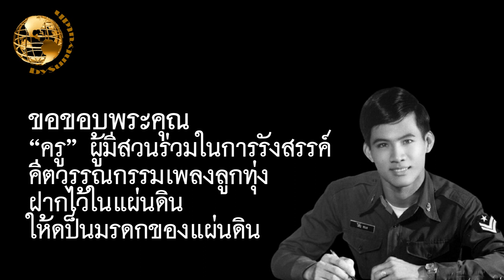วิไลพนม 37 เพลง เลือกเพลงฟังได้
00:00 ขอผมเถอะ
03:13  เข็ดแล้วคนลวง
06:28 คนงามอุดร
10:02 คนดิบ (คำร้อง ทำนอง พัฃีระ ตรีบุปผา)
13:01  คนอาภัพ
16:07 ครวญหารัก
21:31 คอยนาง
24:37 คำสั่งย้าย
28:07 คืนนี้พี่ติดเวร  (คำร้อง ทำนอง ชลธี ธารทอง)
31:45 ง้อคนใจดำ (คำร้อง ทำนอง ทินกร ทิพย์มาศ)
34:53 งอนก็งาม
37:30 เจ็บอกเจ็บใจ
40:29 เดชอีสาวลูกทุ่ง (คำร้อง ทำนอง กานต์ การุณวงศ์)
43:59 ต่ำกว่าดอกหญ้า
47:15 ธิดาสระบุรี
50:00 นักรบไกลแฟน
52:52 นักรบพ่ายรัก
56:15 ปั้นจิ้ม  (คำร้อง ทำนอง ป.ปฎิพัทธ์)
59:08 ผู้ชายขาดตลาด  (คำร้อง ทำนอง ทินกร ทิพย์มาศ)
01:02:09 ฝนสั่งฟ้า (คำร้อง ทำนอง ไพบูลย์ บุตรขัน)
01:05:21 ฝากหัวใจ
01:08:21 พยาบาลที่รัก
01:11:51 มนต์รักสิบล้อ (คำร้อง ทำนอง ชลธี ธารทอง)
01:14:57 เมืองกาญจน์บ้านเกิด
01:18:00 แม่ตาลเต้าอ่อน
01:21:18 รถเมล์สายเหนือ
01:24:35 รักแรกลพบุรี
01:27:16  วิญญาณ น.ป.ข.
01:30:59  วิวาห์จ่าโท (คำร้อง ทำนอง วิไล พนม)
01:34:41 เศร้าสามฤดู (คำร้อง ทำนอง ชลธี ธารทอง)
01:38:15 สารภาพผิด
01:41:47 สี่ปีกับความรัก
01:44:48 หมอกฟ้า
01:47:48  หลอกฉันทำไม (คำร้อง ทำนอง ประยงค์ ลูกบางไทร)
01:51:10 หัวใจพลาสติค (คำร้อง ทำนอง ชลธี ธารทอง)
01:54:52 อยากเกิดเป็นควาย
01:57:54 อาลัย ลพบุรี (คำร้อง ทำนอง วิไล พนม)